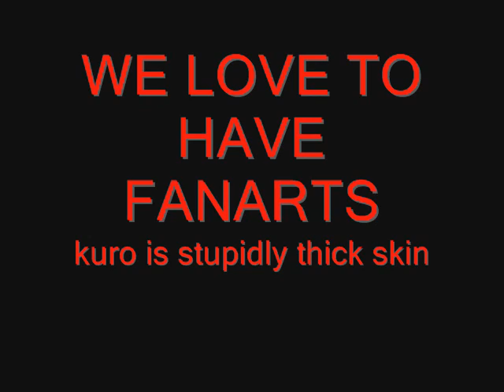Pic 37 ArtManiaMS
sub or die =3

Collab with
Jenny lLoverainingdays
Kuro cuteangeltiun
nina nina10lt
lene blackabyss96